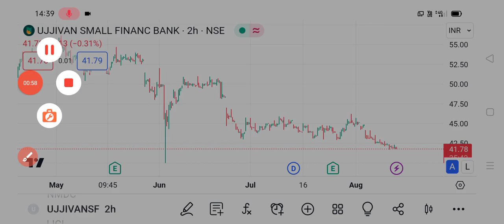UJJIVAN Small finance bank share 🔥 | UJJIVAN Small finance bank share latest news